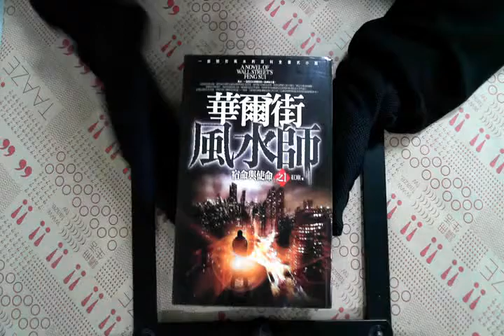TAAZE｜華爾街風水師（1）：宿命與使命 二手書書況 9789862190777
TAAZE｜讀冊生活網路書店「華爾街風水師（1）：宿命與使命」，找二手書請至